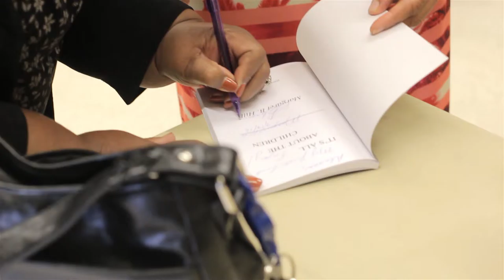YAP Making It Day 3 IE